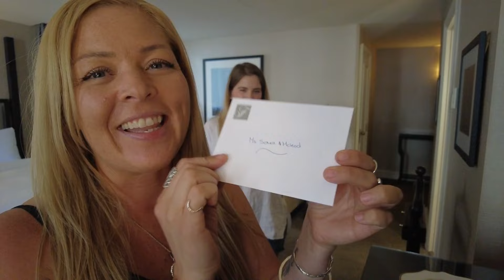I Stayed At Downtown Calgary's Most Luxurious Hotel!🇨🇦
The Fairmont Palliser is known to be one of the most iconic and luxurious hotels in Calgary, and Alberta. It has a lot of history in the city. Myself and my fellow youtuber friend Alina Mcleod, had the pleasure of doing a staycation here on the 'Gold Level', where you will experience the ultimate level of pampering, so we could see for ourselves if it truly is one of the most luxurious hotels you can stay at in the city. The experience was unforgettable.
I want to say a very big 'thank you' to the Fairmont Palliser for our stay, and for taking such amazing care of us.

~ Make money off using music in your videos with Syncvault, sign up with my code and get a gift of $10 -

~ One of my fave vlogging cameras
~ My other favorite vlogging camera

This commission helps me to continue to create and provide content for you. Which I am very grateful for.*

Petrena Schell is a natural health and nature enthusiast. She was raised in nature eating plants,and using plant medicine. She has spend her life learning and studying about natural healing, natural health and nutrition. She wants you to have the highest quality health, so you can have the highest quality life. She is passionate about adventure and travel,
and she is on an 'Endless Pursuit Of Life', making the most of everyday she is alive.
Her mission is to show you that you can do anything you put your mind to.
Life is meant to be fun, and life is meant to be shared.
It's all about fearing less, and LIVING MORE.